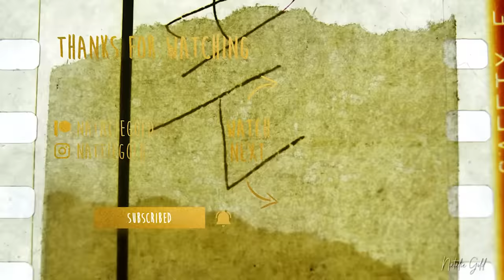SAVING PRIVATE RYAN (first time watching + lots of tears)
Original Movie: Saving Private Ryan